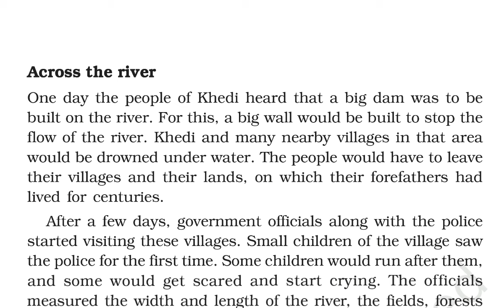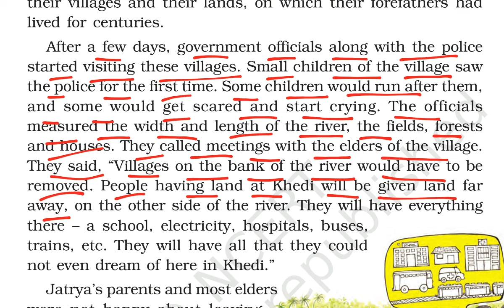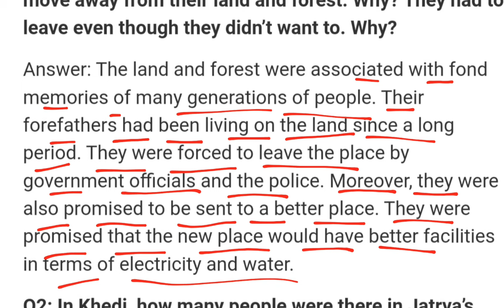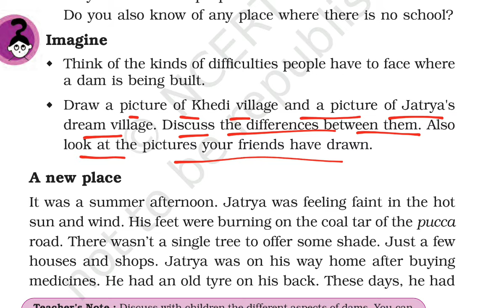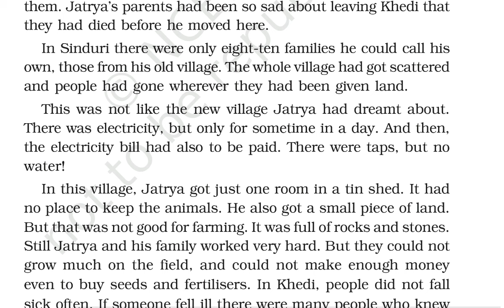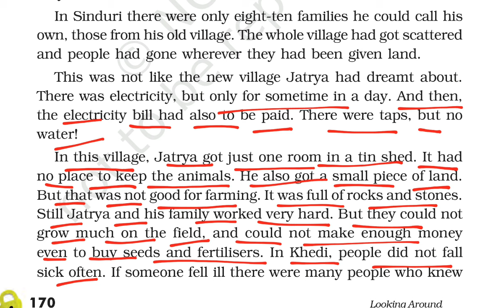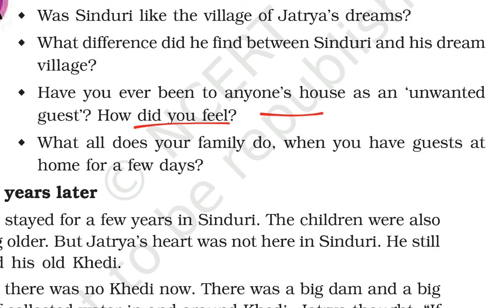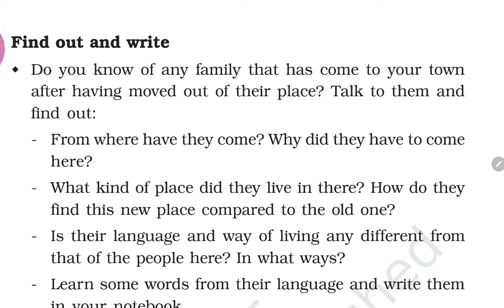No Place For Us (Page 168-173) Class-5 EVS/ Chapter हिंदी Explanation and NCERT Question Answers